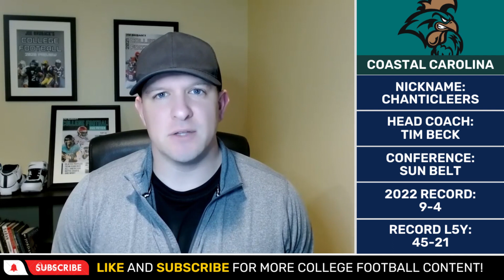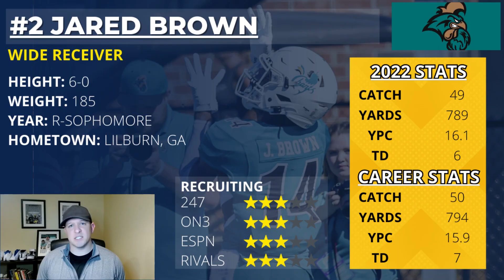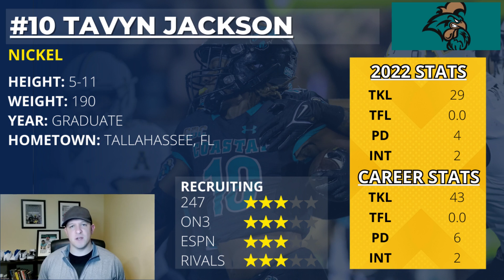Coastal Carolina Chanticleers TOP 10 Football Players for 2023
Top 10 players for the Coastal Carolina Chanticleers in 2023.